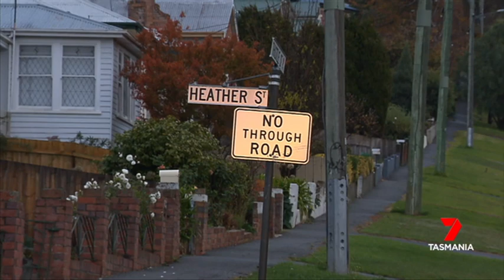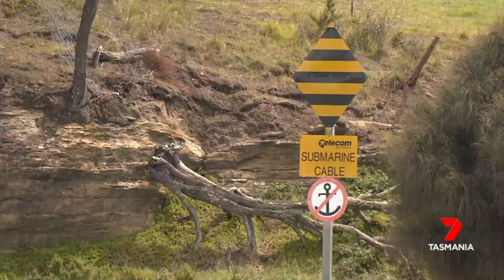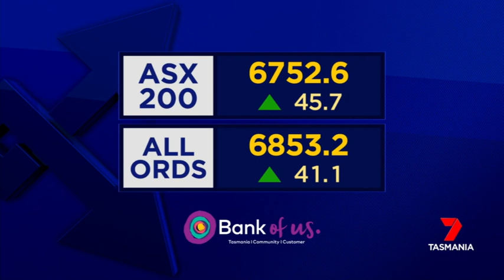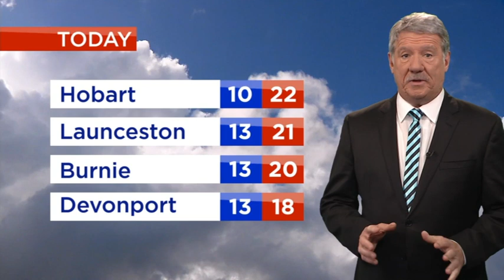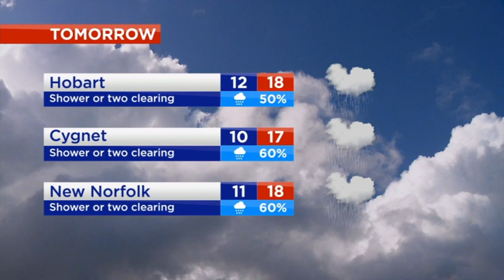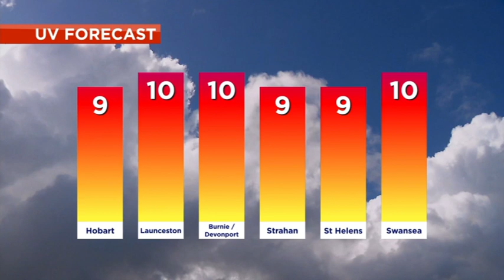7 Tasmania Nightly News - Montage (11/12/2019)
With Jo Palmer (News), Tim Johnson (Sport) and Peter Murphy (Weather).